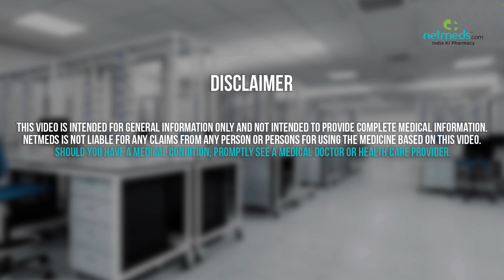Lacosamide Tablet - Drug Information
Lacosamide Tablet : Therapeutic Uses, Warning and Precautions, Interactions, Directions for Use, Side Effects and Storage. Find out which brands carry Lacosamide Tablet